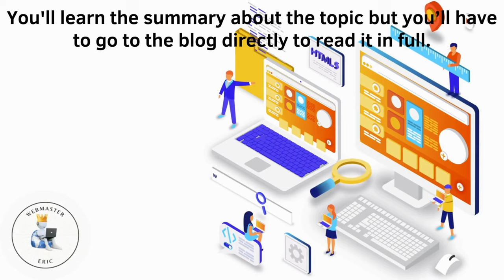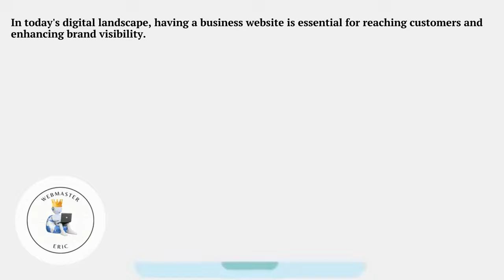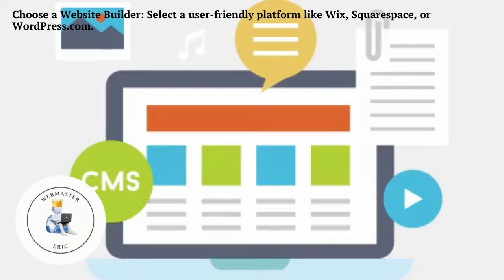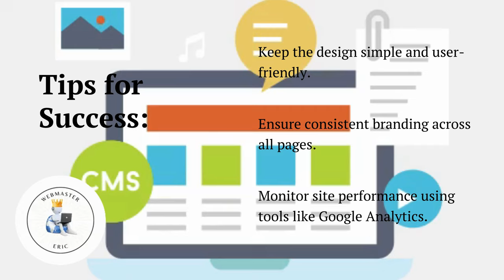Creating a Business Website DIY by Webmaster Eric A Simple Guide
Creating a Business Website DIY by Webmaster Eric: A Simple Guide (A short Summary)

Timestamps:
0:00 Introduction